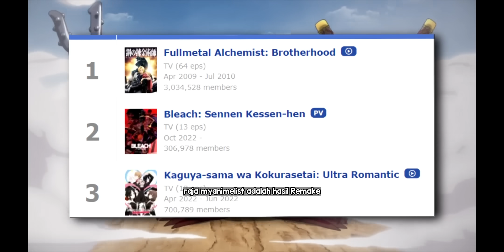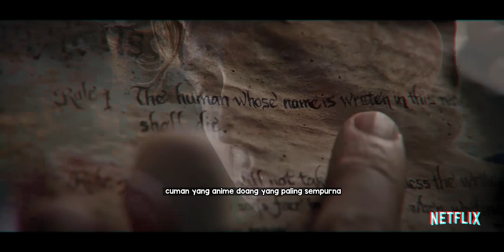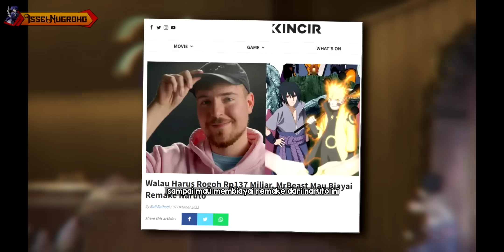NARUTO REMAKE IS REAL? 7 Anime yang Bakal Bagus Kalau Di Remake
Rata rata anime yang menduduki rating rating monster di myanimelist itu anime remake coy, raja animelist, adalah hasil remake
Hunter X Hunter 2011 itu remake dari versi hunter x hunter di tahun 1999
Fruits Basket adalah remake
Jojo adalah remake juga

"Follow Me"
● Instagram Pribadi: @zulhinugroho